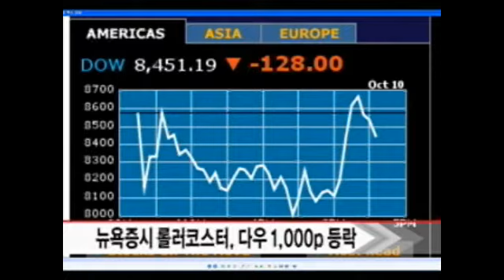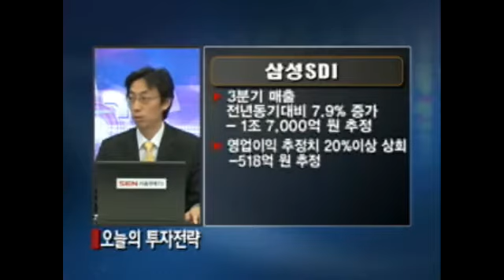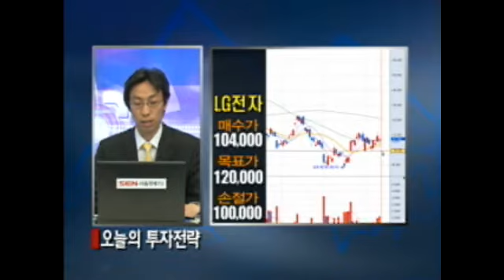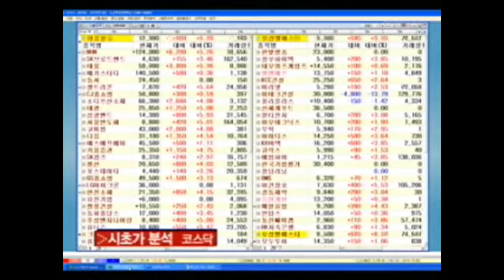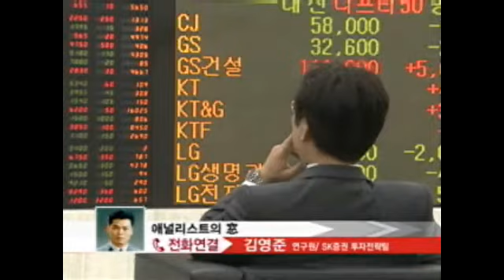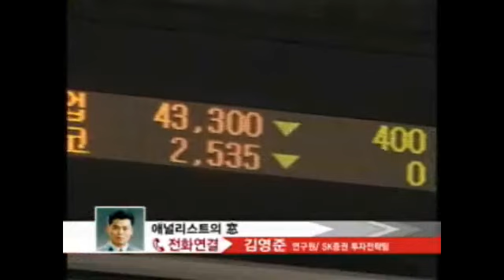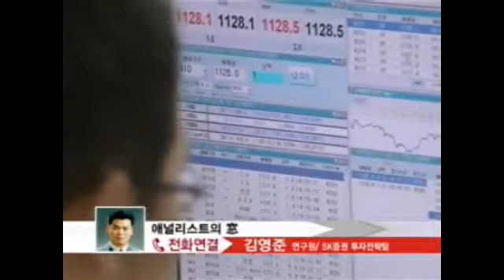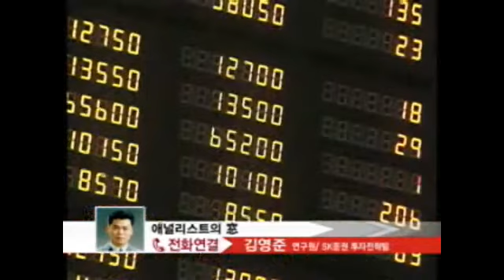[서울경제TV] 20081013_출발 SEN 증시